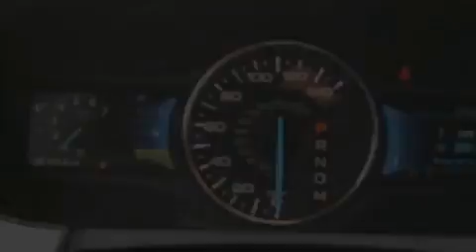2011 Ford Edge Smithville TN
We have been honored to serve the Smithville TN area , we promise that your experience at our dealership will exceed your expectations !

 Year : 2011
 Make : Ford
 Model : Edge
 Engine : 3.5L V6 24V MPFI DOHC
 Trans . : 6-SPEED AUTOMATIC
 Exterior : BLACK
 Miles : 35,108
 Interior : BEIGE
 Stock : FU1536